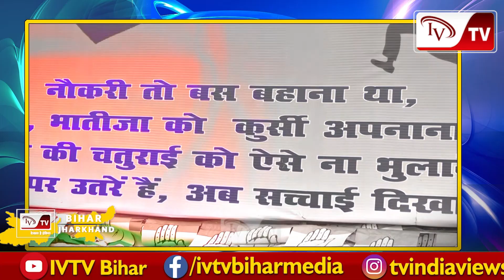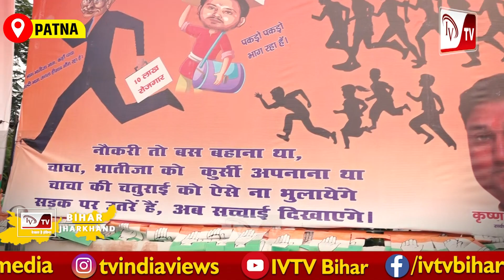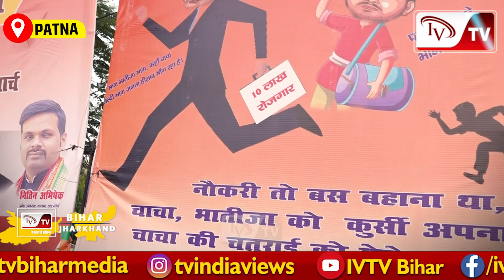नौकरी तो बस बहाना था, चाचा भतीजे को कुर्सी पाना था BJP का पोस्टर के जरिए Nitish-Tejashwi पर वार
नौकरी तो बस बहाना था, चाचा भतीजे को कुर्सी कब्जाना था     बीजेपी का पोस्टर के जरिए नीतीश-तेजस्वी पर वार